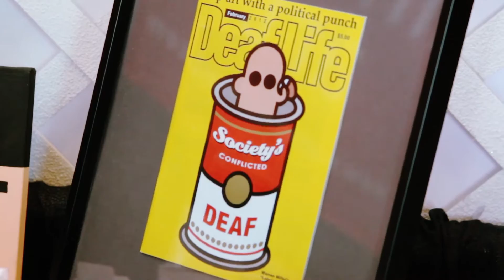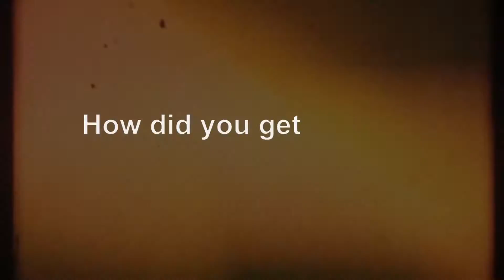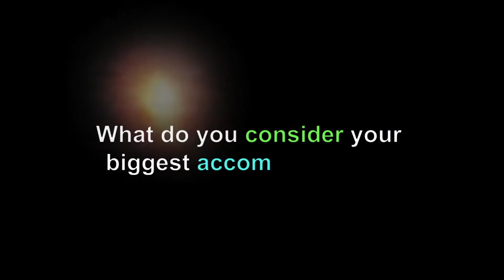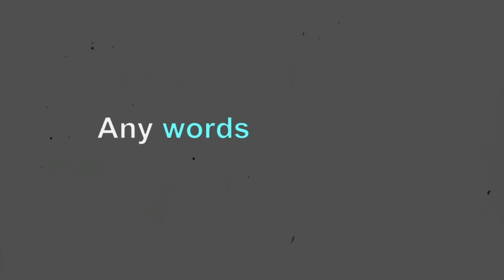D-PAN Interview: Warren Miller - Graphic Artist/Painter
D-PAN met with November artist feature Warren Miller at Kentucky's DeaFestival and chatted with him about his career as an artist and painter.

Captions are included in video, just click the CC button on the video player.